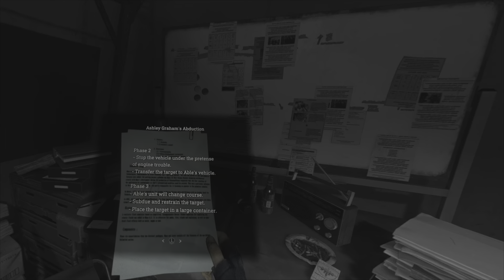Resident Evil 4 Part 41: The Fight With Krauser Begins